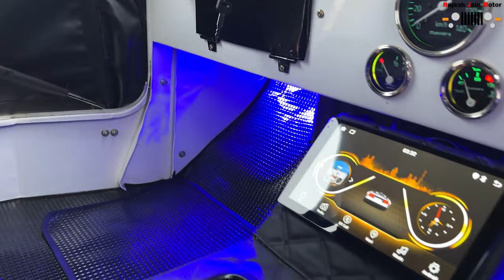America USA customer ordered pure white modified jeep to Rajesh jain motor 9035785000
दोस्तों फोन पर बात करने से पहले कृपया इन बातों का ध्यान रखें। 1.सबसे पहले अपना बजट देख ले। modified जीप का starting range कम से कम 4.40 लाख रुपए है। 2. जीप पर किसी भी तरह का लोन या किस्त की कोई भी facility उपलब्ध नहीं है। 3. हम पूरा complete जीप ही देते है।अगर आपके पास अपना थार ,बाइक,या कार है और उसको तैयार करवाना चाहते हो।तो वो facility भी उपलब्ध नहीं है। 4. अगर आपको सिर्फ parts चाहिए जीप के तो वो facility भी उपलब्ध नहीं है। 5. हमारे पास कोई भी exchange offers नहीं है। अगर आपके पास पहले से कोई कार या कोई और vehicle है और उसको एक्सचेंज कर हमारा जीप लेना चाहते है तो जे facility भी उपलब्ध नहीं है। okk दोस्तों काल करने से पहले कृपया इन बातों का ध्यान रखें। # FEATURES DETAILS :- 100000 advance...
50000 paint time..

rest on vehicle complete

* Mahindra turbo or Toyota's engine fitted in superb condition. * 5+r top speed gear * Mm chassis with new RC book * 13 _14 km mileage * Branded battery * Smooth Power Steering * 16 gauge body shell * Manual bucket seats * Front disc brake with back drum brake * Hand brake * Fancy look steering * Powerful Break Booster * Power clutch * Hydraulic shock absorbers *power steering * Power brakes * Wiper motor with blade * Steering wheel lock feature * New aluminum radiator * All new lights and wires * Front laminated windglass * Tire on your choice like a picture * If you want to take a jeep with these features.. So we will take 1 Lac Advance and 50000 paint work time. And the rest will be taken when the jeep is ready. And after the order, prepare it in 40 days. Regards:- RAJESH JAIN ::: RAJESH JAIN MOTOR 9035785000 (WhatsApp also on this number) People trust that Rajesh Jain Motor only provides best quality products... and we can't do any compromise with quality, so mostly people order us online and we send jeeps to their home. We are completely real. And provide jeep to everyone in India. We have a long experience in jeeps so we have many orders.